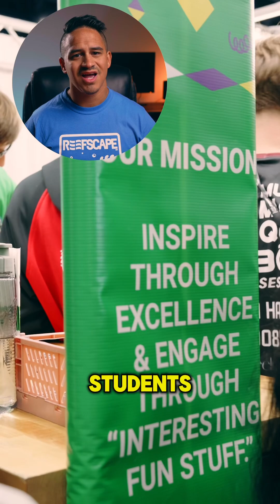Why Robotics Teams Need Strong Branding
Being recognized from the moment someone sees your content is hugely powerful is this day and age where there is so much social noise.

Having a consistent and strong team brand isn’t only about the robotics team. It’s about your team culture and it’s a first step to establishing strong connections to future students, mentors, and sponsors.